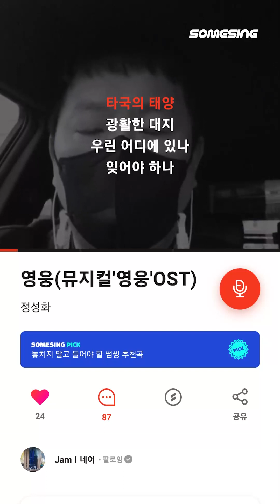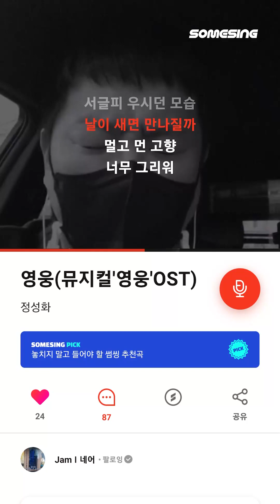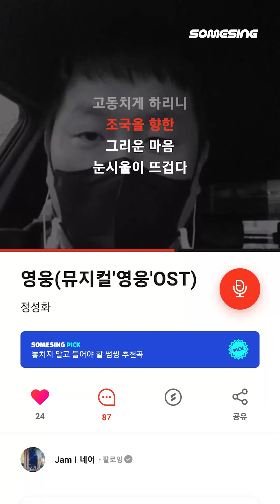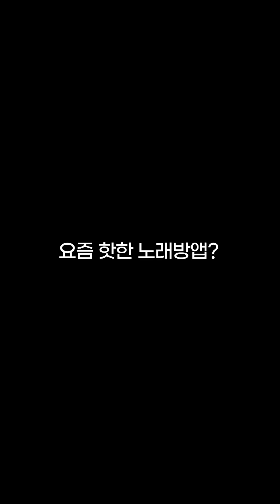정성화 - 영웅(뮤지컬'영웅'OST) (cover by. Jamㅣ네어)ㅣ같이 노래 할래?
가슴이 웅장해진다🔥

Cover by. Jamㅣ네어

썸씽에서 노래하고 싶다면?

채널구독✔과 알람설정🔔, 좋아요👍 부탁드려요!